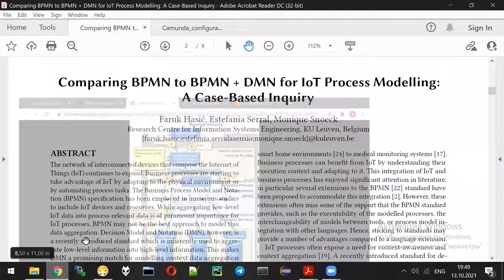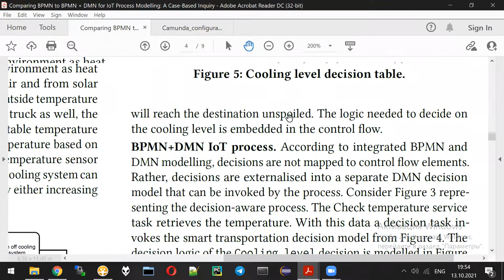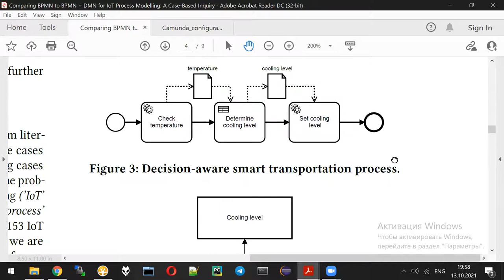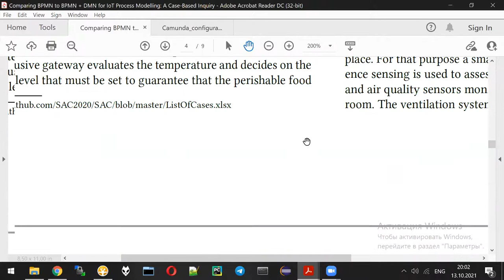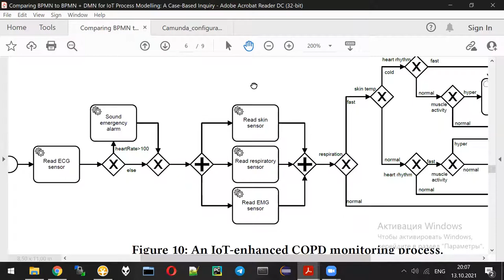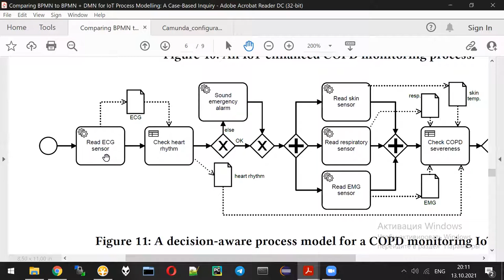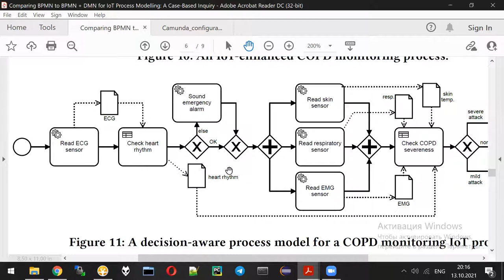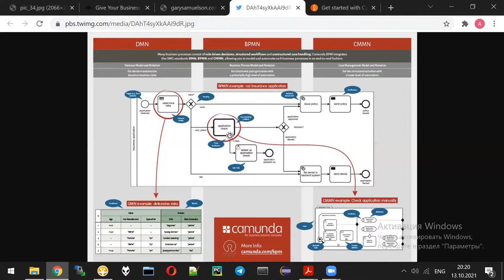AI lecture 4: BPMN & DMN - part 2